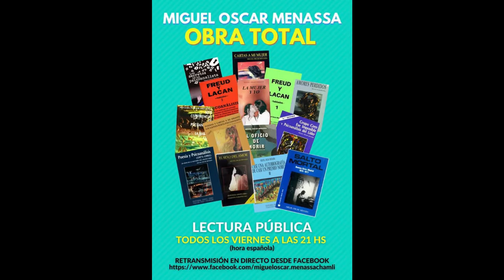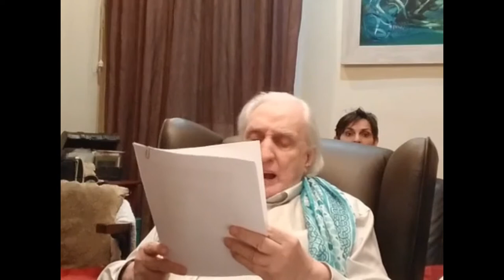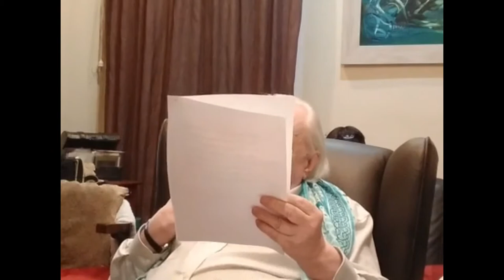5. Miguel Oscar Menassa. Obra Total. Lectura de la obra completa del poeta y psicoanalista M.O.M